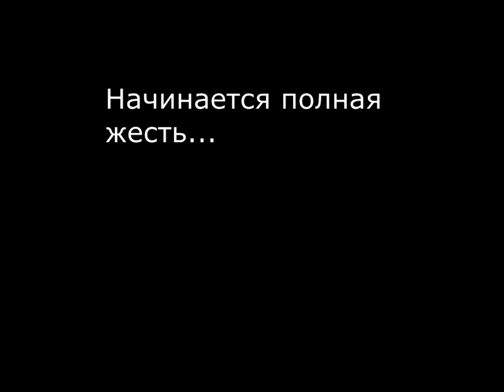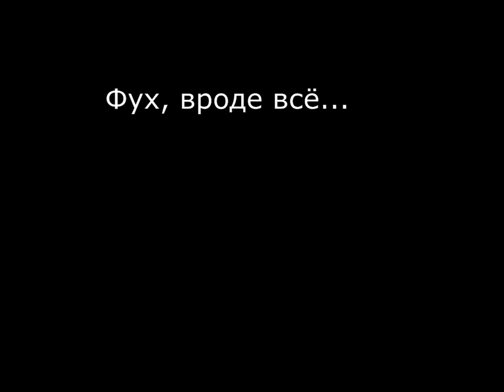Прохождение маппака XMR1 Misc для Serious Sam Classic:The Second Encounter by FLEXO187akaCJ-Часть 1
Прохождение маппака XMR1 Misc Mappack для Serious Sam Classic:The Second Encounter by FLEXO187akaCJ-Часть 1
Уровень сложности: Обычный
Бесконечные патроны: да